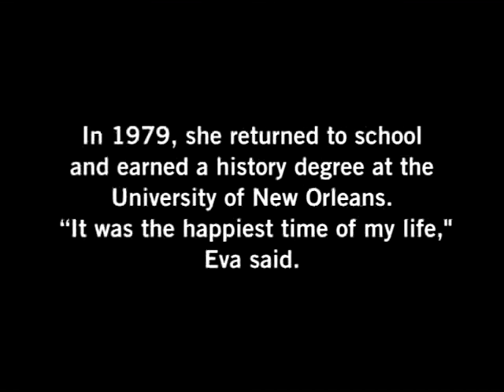Eva Galler - Reuniting with Henry